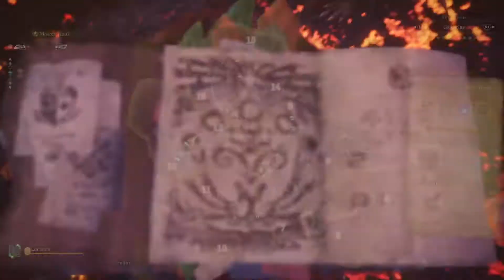Monster Hunter World Iceborne (2019) Master Hunter of the New World (Slay Lunastra) 2/4 🎥